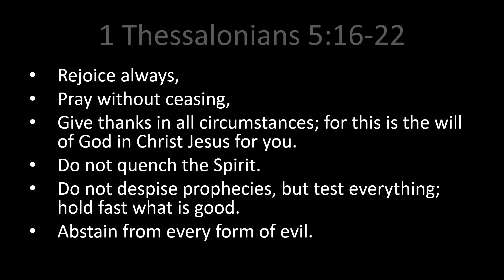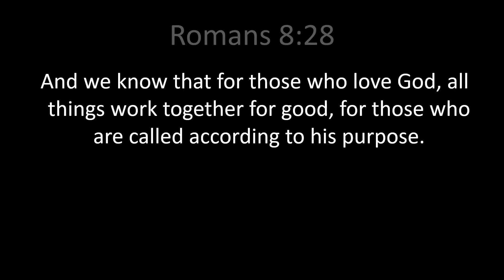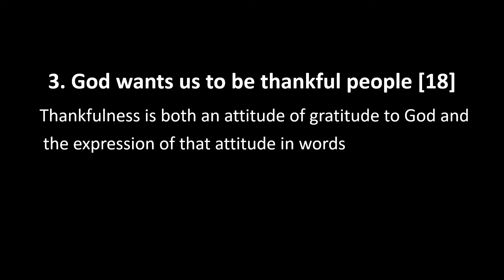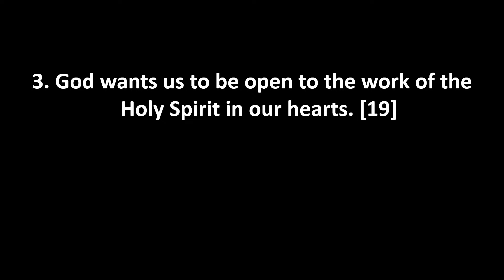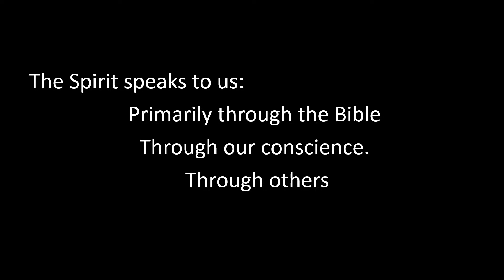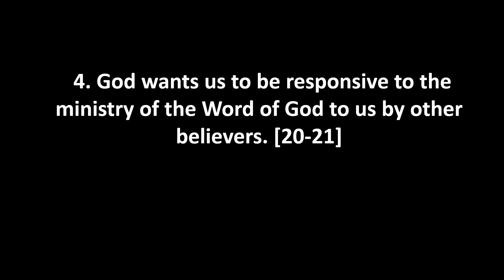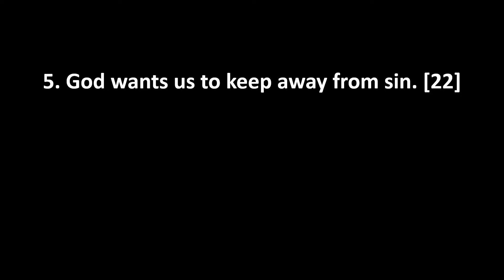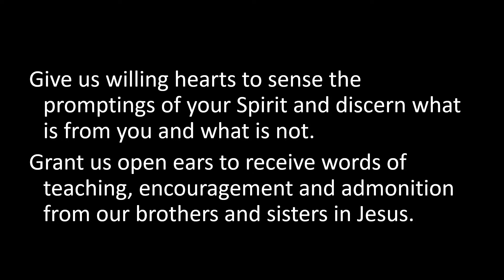Sermon: "Priorities for a New Year" from 1 Thessalonians 5:16-22